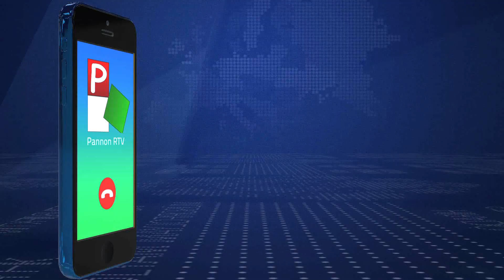Az engedélyek kiadásának elhúzódása miatt egyelőre csak figyelmeztetik a gazdákat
A mezőgazdasági minisztérium rendelete értelmében azok a gazdák, akiknek délután 5 óra után kellene bizonyos munkálatokat elvégezniük, a növényvédelmi igazgatósághoz fordulhatnak engedélyért.